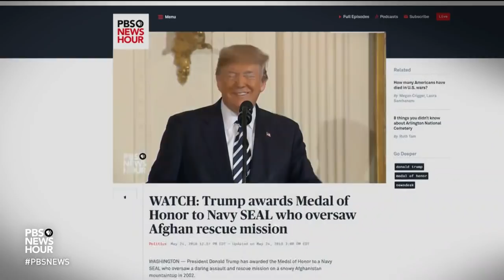John Kelly, Trump attorney attendance at Russia probe briefing on raises eyebrows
Lawmakers from both sides of the aisle received classified briefings from top Justice Department and intelligence officials on Thursday, following days of tense negotiations. Did Congress members learn anything new about an FBI source who President Trump claims infiltrated his 2016 presidential campaign? Lisa Desjardins joins Judy Woodruff.